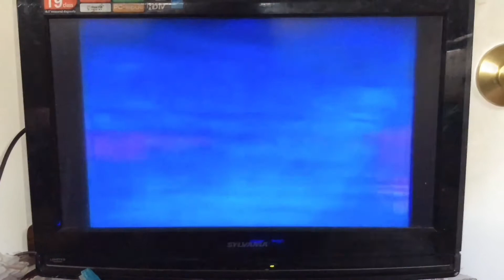Theo Boston 208 - Black Lagoon Adventures Homemade Motion Funding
The Motion Can Show Thru Out The Funding To New One Of The Mindful Legend.